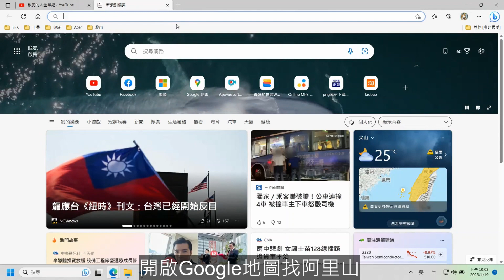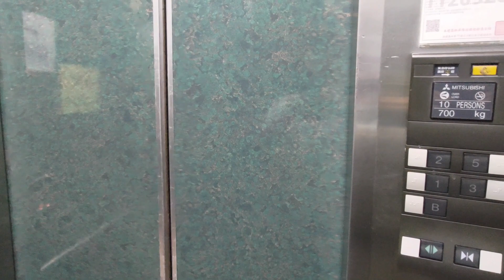[旅店][嘉義][阿里山]高山青大飯店實錄,好壞靠運氣的飯店,Gau Shan Ching Hotel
👉1星級飯店。
👉阿里山高山青飯店，以星等評鑑來評估，應該只有一顆星，能洗澡睡覺的地方，Wi-Fi速度還不賴。
👉位於2樓通往餐廳、餐飲街走道上的房間，可能會很吵，本人這次住在5樓的客房，相對下顯得很安靜。
👉沒有餐廳或是飲食設施，會提供餐卷到合作餐廳使用早餐，但建議還是直接去早餐店吃早餐。
👉要好好的在阿里山玩，像是看日出，還是在阿里山投宿最方便。阿里山秋、冬、春的晚上很冷，睡在車上要做好保暖，但能的話，還是住飯店最溫暖。